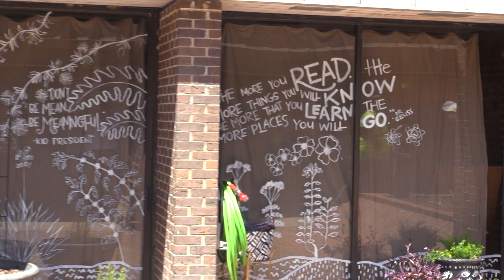"America in Bloom" visits Brewton Elementary